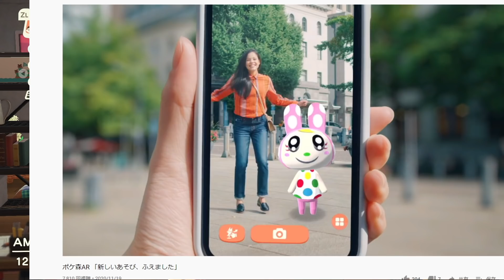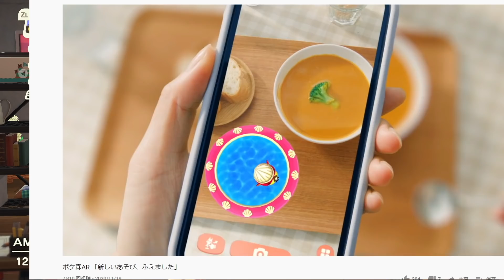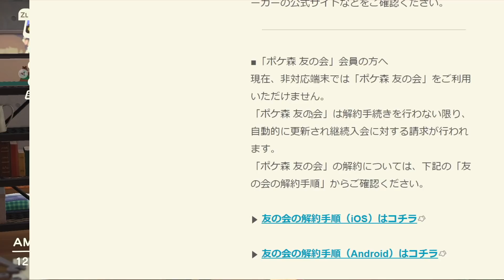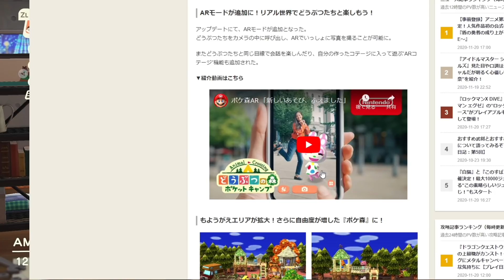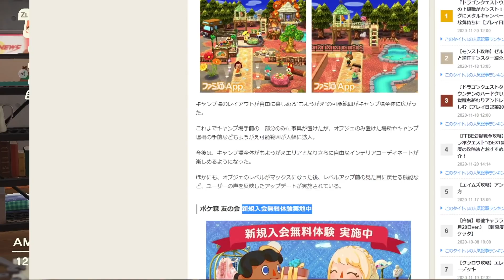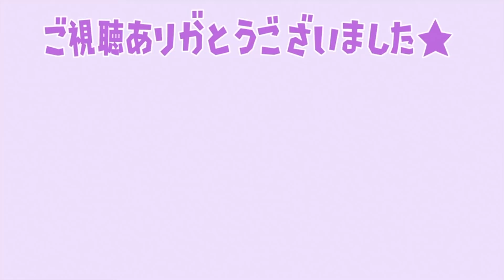嘘のようで本当の話。冬アプデの他にまさか「もう1回アップデート」があるとは！？公式さん本当にありがとう！これで住民と映える写真を撮れるぞ！【ポケ森/あつ森/あつまれどうぶつの森/クリスマス】